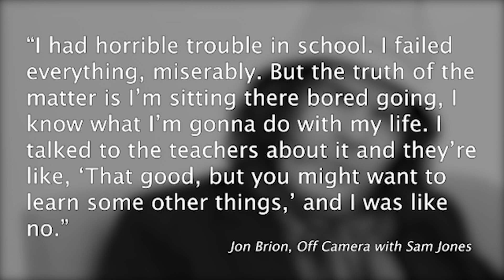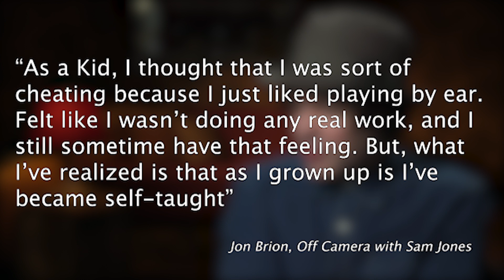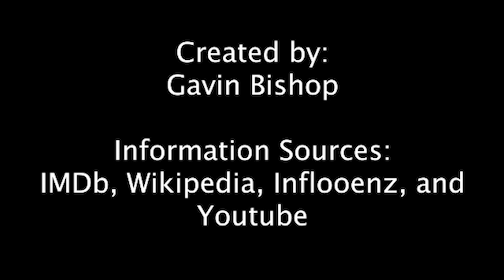A Brief History on Composer Jon Brion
Jon Brion is a composer who has had an interesting life. From dropping out of high school to starting a band, and making music for many movies like Paranorman, Punch Drunk Love, and many more.

In this video, you'll get a brief glimpse at this upbringing and how he got started in the world of film composing.

(All info is what was available online and found.)